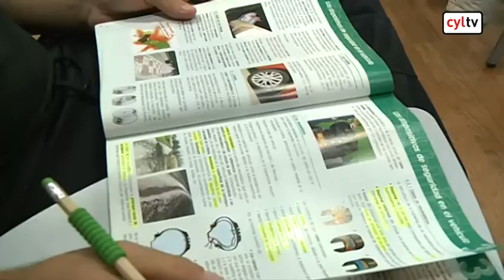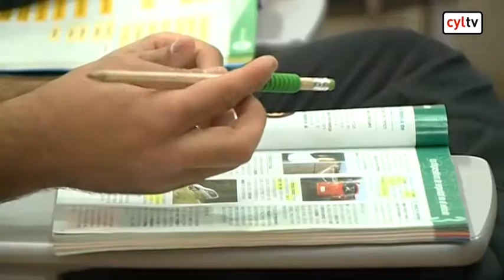El Ministerio del Interior niega que habrá que examinarse al renovar el permiso de conducir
| Una rectificación que llega tras las declaraciones de este fin de semana de la directora de la DGT asegurando que sería necesario reciclar los conocimientos